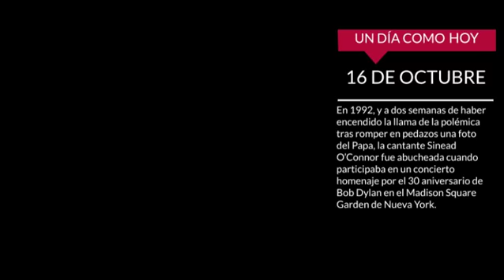16 de Octubre - Clásicos en la Historia